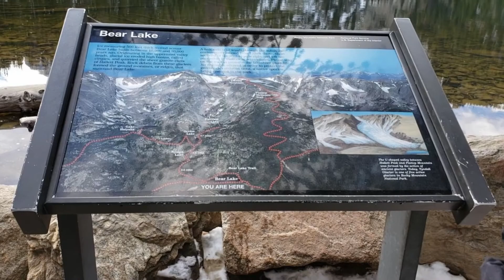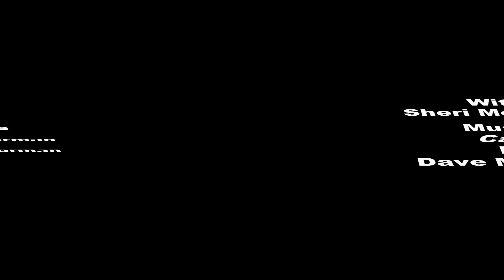Bear Lake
A recent car trip to Rocky Mountain National Park, with time at Bear Lake. The Music is a new song called "Capo."